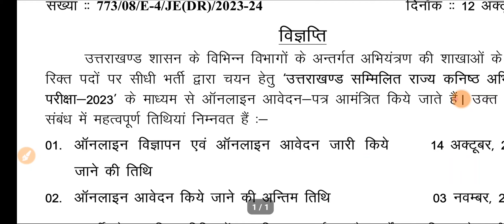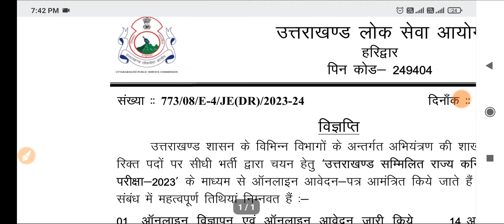UKPSC 1100 पदों पर बंपर भर्ती आवेदन शुरू अगली भर्ती इंटर कॉलेज प्रवक्ता भर्ती official